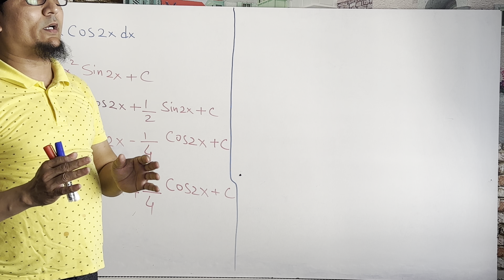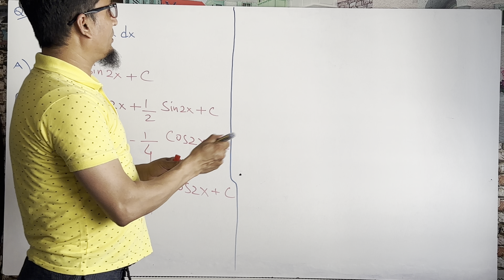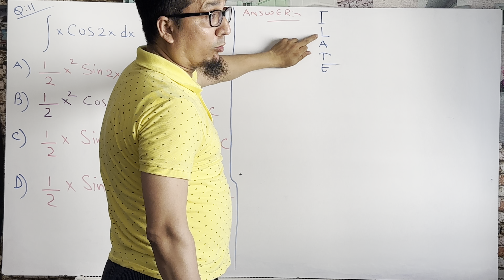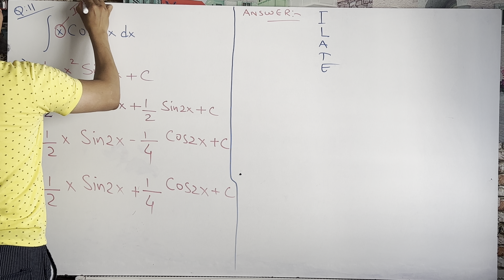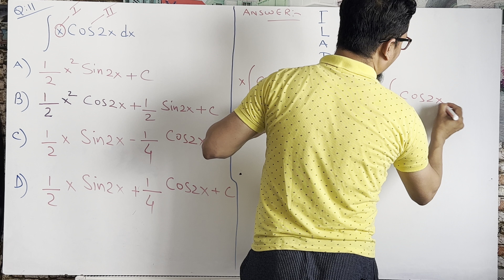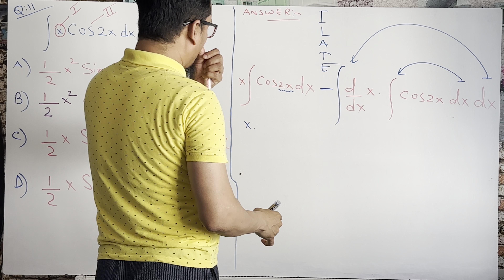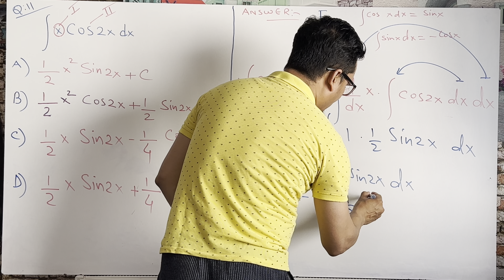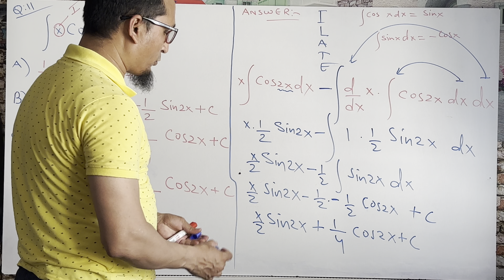2018 AP CALCULUS BC- PRACTICE EXAM||SECTION 7||MCQ - QUESTION 11. ||Integration by Parts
2018 AP CALCULUS BC- PRACTICE EXAM||-||SECTION 7||-||MCQ - QUESTION 11.  ||Integration by Parts||